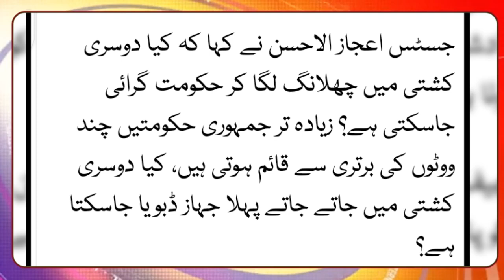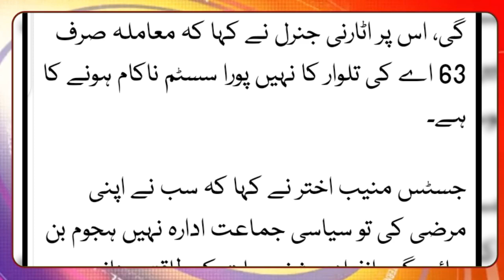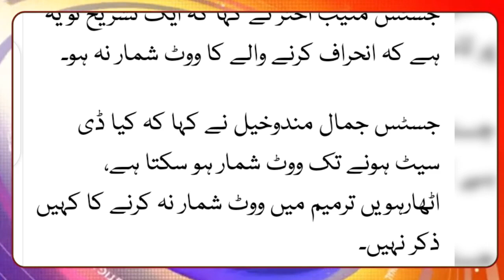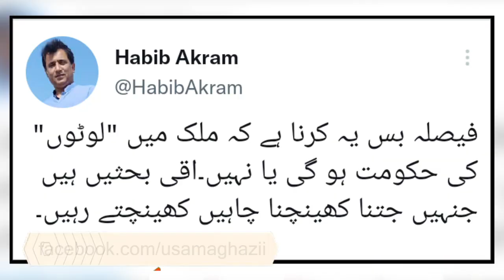Khan Surkhuru, Idary bhi sath a gaye, ulti ganga bah gai, Shehbaz or Zardari ki dorain